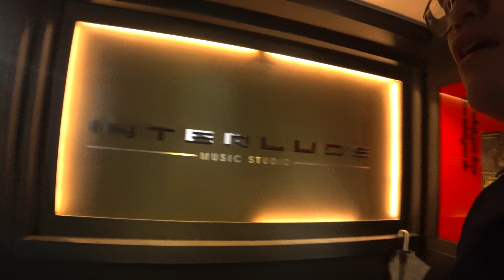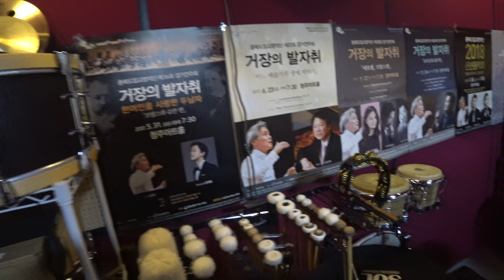더블 스트로크 따라하기~연습과정 공개!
타악기 연주자 김건호입니다.
더블스트록의 연습과정을 공유합니다.
지난 더블스트록 강의 후속입니다.